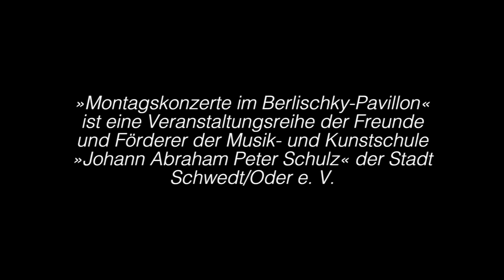Montagskonzert Ramón und Serafina Jaffé - "Von Barock bis Flamenco"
Ton: Mike Hesche & Sebastian Mikolai
Video & Schnitt: Sebastian Mikolai